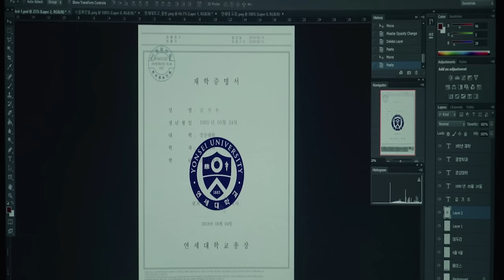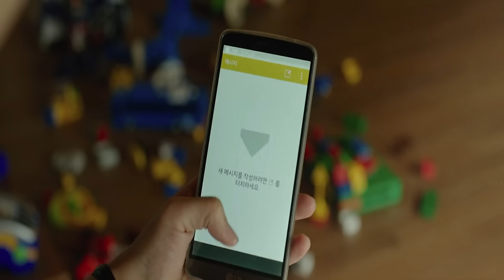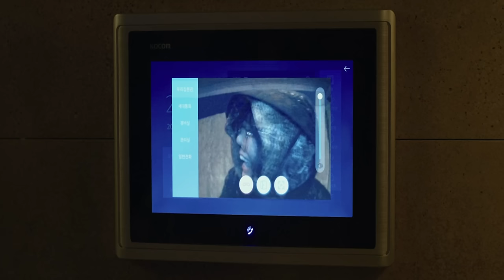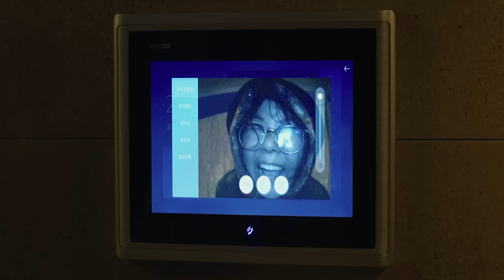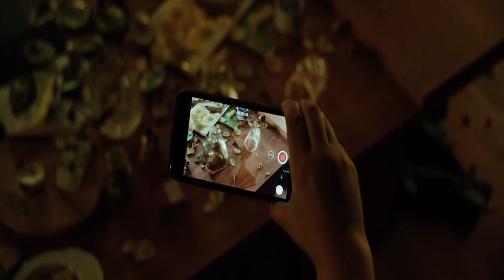2020 Oscar Winning Movie Review/Plot In Hindi & Urdu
Credits
Distributed by
CJ Entertainment

Production company
Barunson E&A

Hangul
기생충

Revised Romanization
Gisaengchung
McCune–Reischauer
Kisaengch'ung

Directed by
Bong Joon-ho

Screenplay by
Bong Joon-ho
Han Jin-won

Story by
Bong Joon-ho

Produced by
Kwak Sin-ae
Moon Yang-kwon
Bong Joon-ho
Jang Young-hwan

Cinematography
Hong Kyung-pyo

Edited by
Yang Jin-mo

Jung Jae-il

Details
The Kim family live in a semi-basement flat (banjiha) in Seoul, have low-income jobs, and struggle for money. Min-hyuk, a university student, gives the family a scholar's rock meant to promise wealth. Leaving to study abroad, he suggests that the Kim's son, Ki-woo, pose as a university student to take over his job as an English language tutor for Da-hye, the daughter of the rich Park family. After his sister Ki-jung helps create a false certificate for him in Photoshop, Ki-woo, posing as a Yonsei University student, is subsequently hired by the Park family. The Kim family schemes to get each member a job with the Park family. The Kim daughter, Ki-jung, poses as "Jessica" and, using Ki-woo as a reference, becomes an art therapist to the Parks' young son, Da-song. Ki-jung frames Yoon, Mr Park's driver, by making it appear he had a sexual encounter in the car, then recommends her father, Ki-taek, to replace him. The Kims exploit the peach allergy of the Parks' long-time housekeeper, Moon-gwang, to convince Mrs Park that she has tuberculosis, and the Kim mother, Chung-sook, is hired to replace her. Ki-woo begins a secret romantic relationship with Da-hye. When the Parks leave on a camping trip, the Kims revel in the luxuries of the house. Moon-gwang appears at the door, telling Chung-sook she left something in the basement. She enters a hidden entrance to an underground bunker created by the architect and previous homeowner. There, Moon-gwang's husband, Geun-sae, has been secretly living for over four years, hiding from loan sharks. Chung-sook refuses Moon-gwang's pleas to help Geun-sae remain in the bunker, but the eavesdropping Kims accidentally reveal themselves. Moon-gwang films them on her phone and threatens to expose their ruse to the Park family. The Parks call to tell them they'll be returning early, due to a severe rainstorm flooding the camping area, and that they need Chung-sook to make a bowl of ram-don to cheer Da-song up. The Kims scramble to clean up the home and subdue Moon-gwang and Geun-sae before the Parks arrive. They trap Geun-sae and Moon-gwang in the bunker. Mrs Park reveals to Chung-sook that Da-song had a seizure-inducing traumatic experience on a previous birthday, when he saw a "ghost" — actually Geun-sae — emerging from the basement at night. Ki-jung, Ki-taek and Ki-woo hide under a table within earshot of Mr and Mrs Park, who have sex on the sofa nearby. They overhear Mr Park's comments about Ki-taek's odour. The Kims escape and find their flat flooded with sewer water following the rainstorm, and shelter in a gymnasium with other displaced people. The next day, Mrs Park hosts a house party for Da-song's birthday with the Kim family's assistance. Ki-woo enters the bunker with the scholar's rock to find Geun-sae. Finding Moon-gwang has died from a concussion she received during the brawl, he is attacked by a deranged Geun-sae. He bludgeons his head with the scholars rock and escapes, leaving Ki-woo lying in a pool of blood at the entrance to the basement. Seeking to avenge Moon-gwang, Geun-sae stabs Ki-jung with a kitchen knife in front of the horrified guests. Da-song suffers another traumatic seizure upon seeing Geun-sae, and a struggle breaks out until Chung-sook fatally impales Geun-sae with a barbecue skewer. Weeks later, Ki-woo is recovering from a brain operation. He and Chung-sook are convicted of fraud and put on probation. Ki-jung has died from her injuries, and Ki-taek, wanted by the authorities, cannot be found. Geun-sae is assumed to be an insane homeless man, and neither his nor Ki-taek's motive for the murders are known. Ki-woo spies on the Parks’ home, now occupied by a German family unaware of its history, and sees a message in Morse code from a flickering light. Ki-taek, who escaped into the bunker, has buried Moon-gwang in the garden and sends the message every day, hoping Ki-woo will see it. Still living in their basement flat with his mother, Ki-woo writes a letter to Ki-taek, vowing to earn enough money to purchase the house and reunite with his dad.